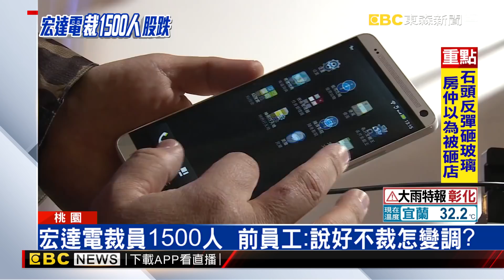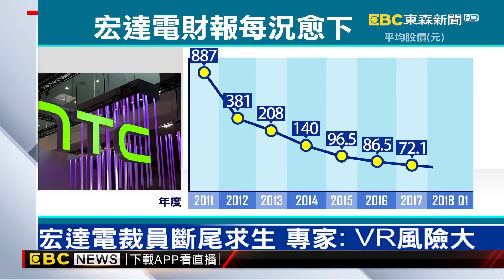驚！宏達電突裁員1500人 股價早盤跌逾5％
宏達電昨3日宣佈大規模裁員1500名員工，消息傳出後震驚外界，宏達電今三日股價開低走低，早盤更跌超過5％，宏達電桃園廠外電子業產業工會的成員更在外廠舉條抗議，桃園市政府勞動局也說，被資遣的員工平均年資7.5年，主要為製造、後勤等部門，會輔導轉職。